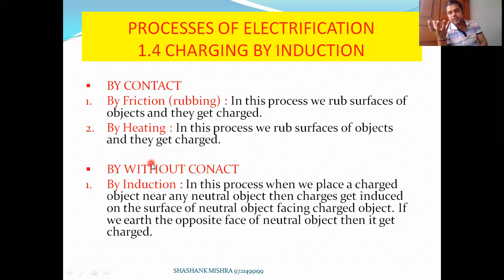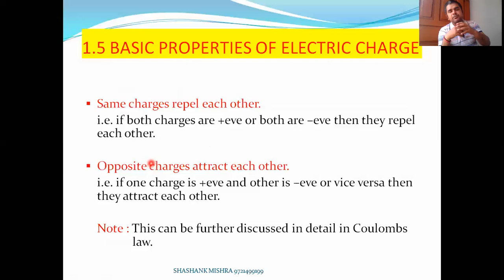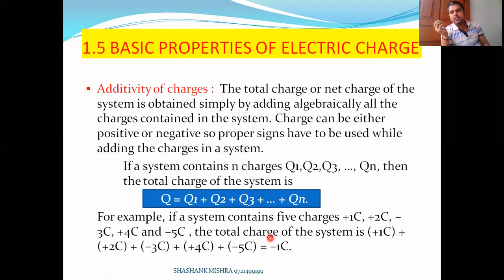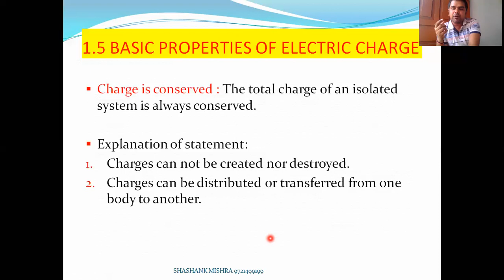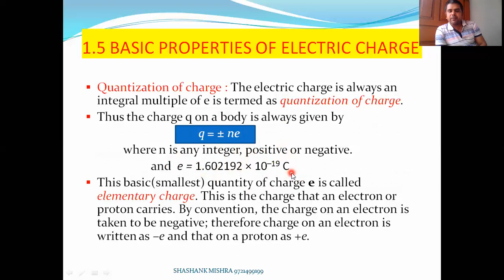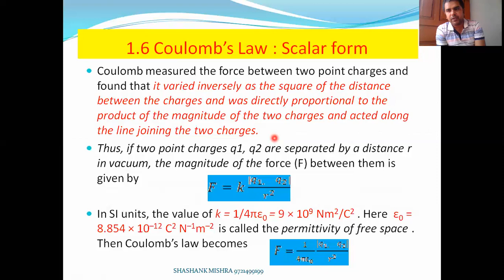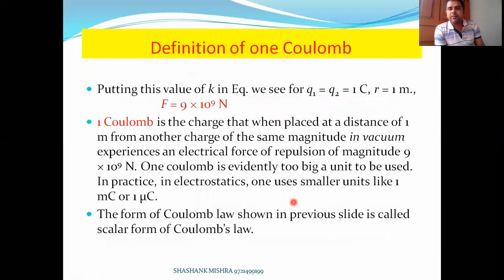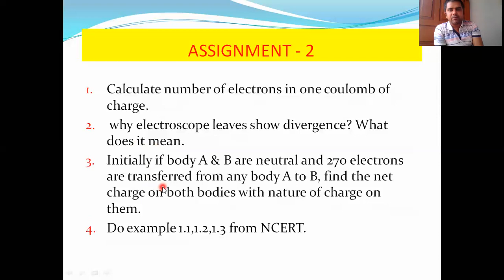ELECTRIC CHARGES AND FIELDS PART II XII